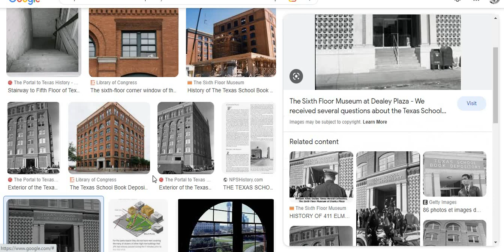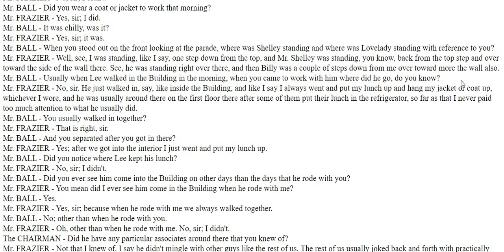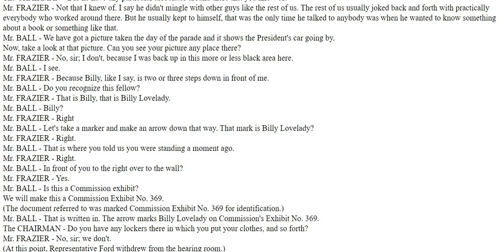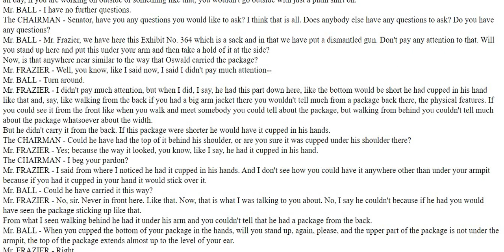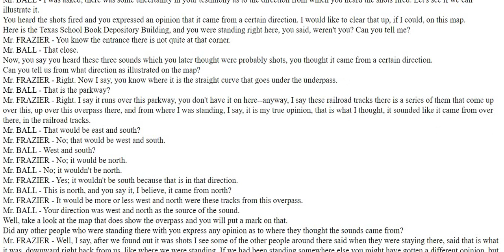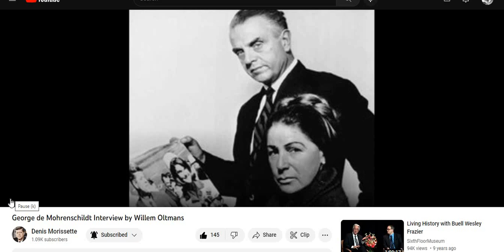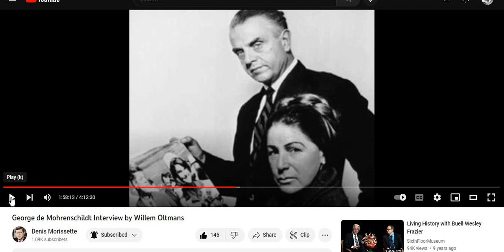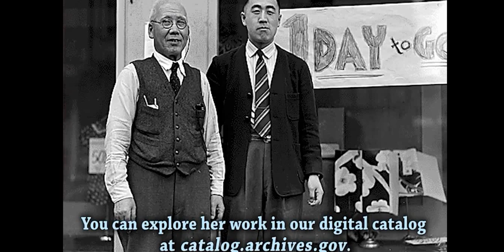The Assasination Audit#55